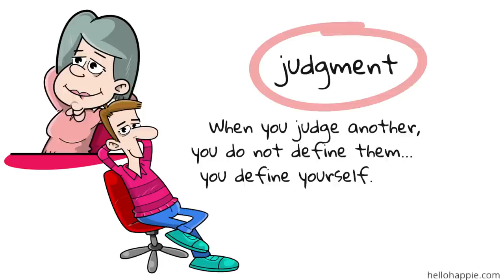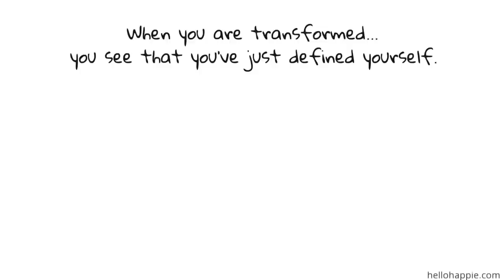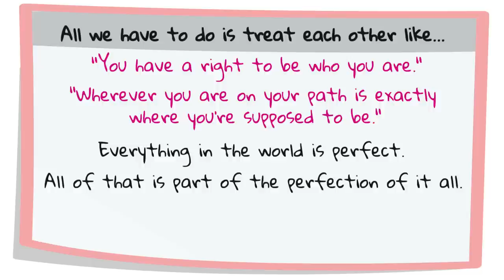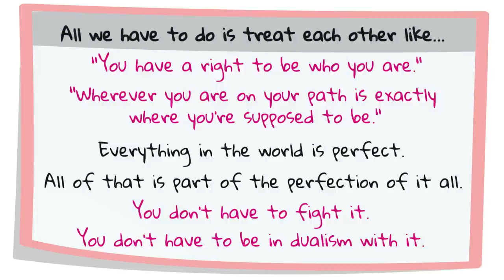Wayne Dyer ~ Unclog Yourself Of These 3 Things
An inspirational message about the three things that clog the soul, or your connection to the divine presence in you, plus some suggestions on how to unclog yourself.

100 Habits For Self-Love
75 Things The Universe Wants To Tell You
101 Affirmations for Inner Peace & Relaxation

Namaste,
Iona Kristina :)